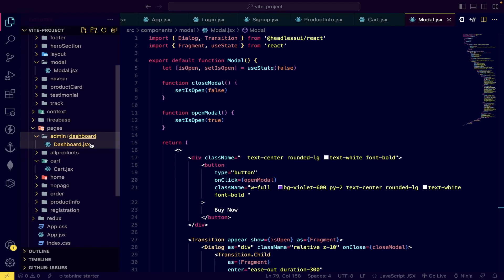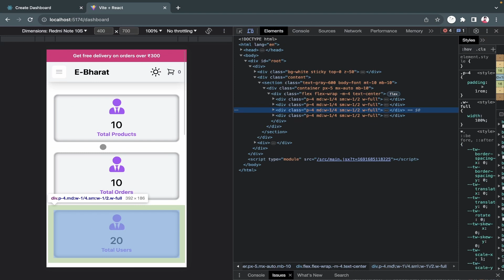Build Ecommerce App with React And Firebase | Dashboard Page | React Projects For Beginners #15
Building an e-commerce website using React and Firebase is a popular choice for web developers due to their flexibility, ease of use, and scalability. React is a JavaScript library for building user interfaces, and Firebase is a Backend-as-a-Service (BaaS) platform that provides various services like authentication, real-time database, and hosting. Here's a high-level overview of how you can create an e-commerce website using React and Firebase: